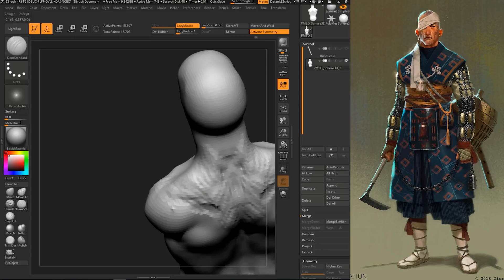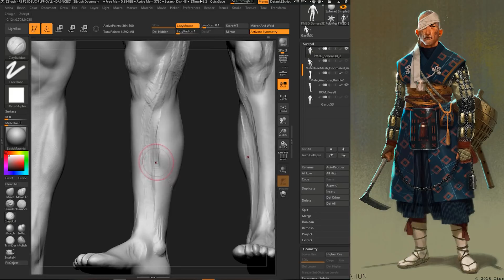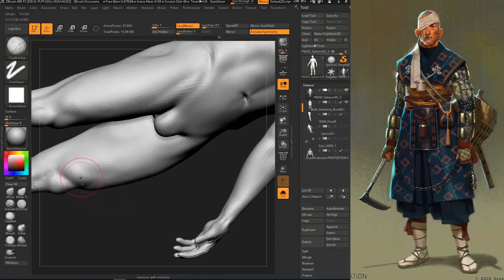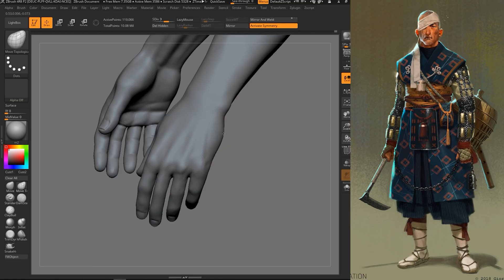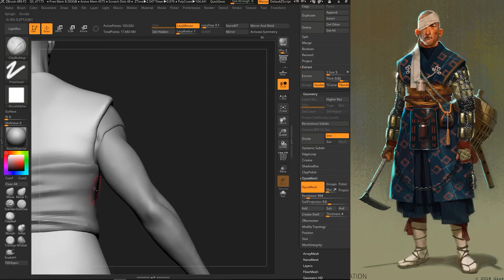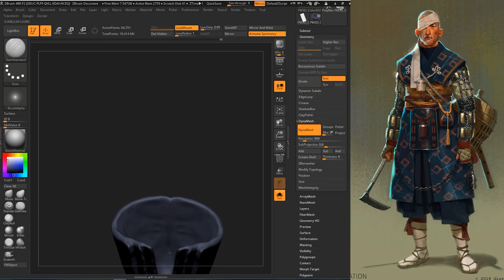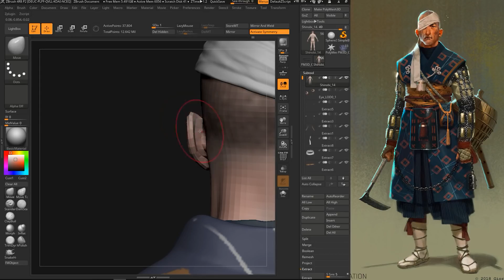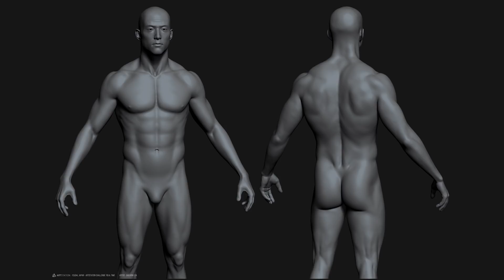Shinobi | Game Character | Part 1 | Base Mesh | ZBrush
I made this character for the Artstation challenge and took 3rd place :)

The programs I use - Zbrush, Marvelous Designer, 3Dsmax, Mari, Substance Painter, Marmoset, UVLayout, Photoshop